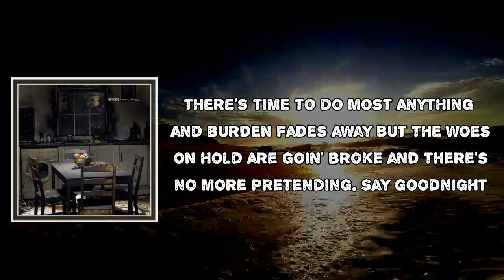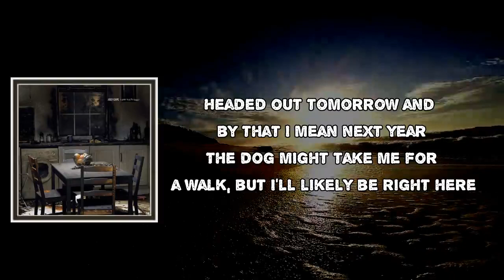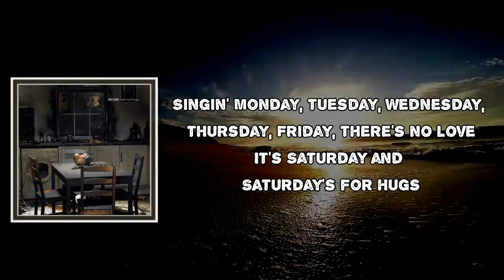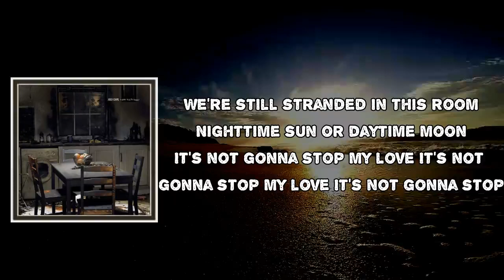Saturday Night Fever Lyrics - Joey Cape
Saturday Night Fever by Joey Cape
Album: A Good Year To Forget

Saturday Night Fever Lyrics:

ging out with Mochi on a sunny groundhog day
Vitamin D deficiency as her life goes on unchanged
There's time to do most anything and burden fades away
But the woes on hold are goin' broke and there's no more pretending. Say goodnight

It's Saturday night dear
Saturday night
Something ain't right here
It's Saturday night

We're still stuck here in this room and it's well past May or June
It's not gonna stop

Headed out tomorrow and by that I mean next year
The dog might take me for a walk, but I'll likely be right here
Drunk, asleep, in a virtual meeting, I'm bored beyond my tears
I tried to quit, I built some shit
But the birdhouse wasn't nearly enough

Saturday night
It's Saturday night

There's still nowhere else to go?
I can't binge another show

Singin' Monday, Tuesday, Wednesday, Thursday, Friday, there's no love
It's Saturday and Saturday's for hugs

Saturday night
It's Saturday night

We're still stranded in this room
Nighttime sun or daytime moon
It's not gonna stop my love